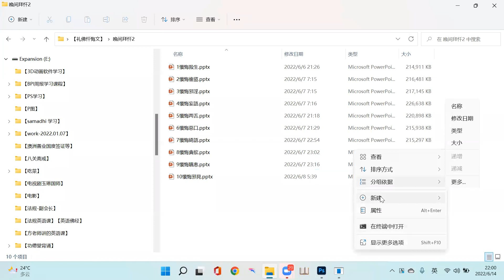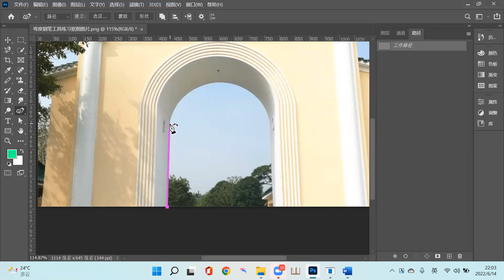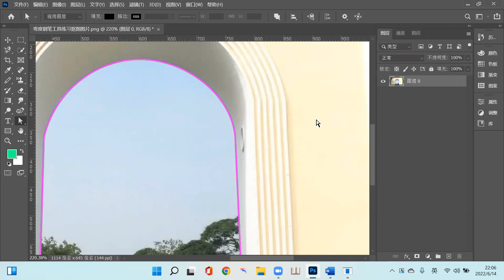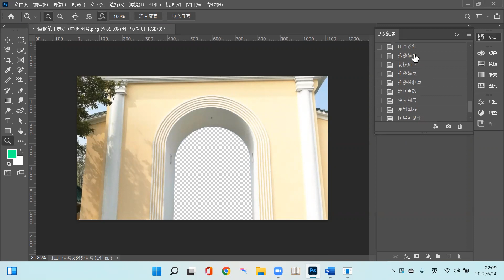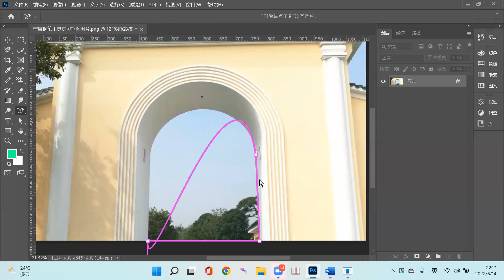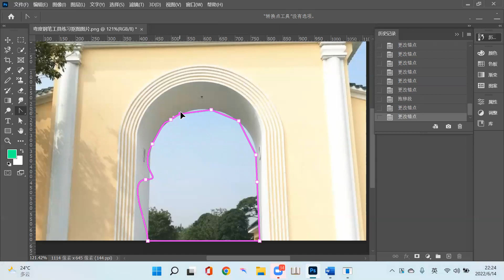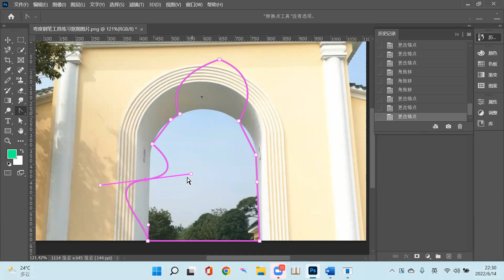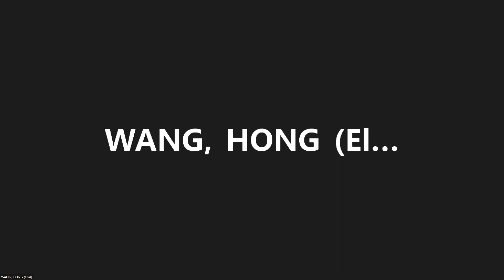PS Tutorial Learning PS 教程學習記錄 32 20220614